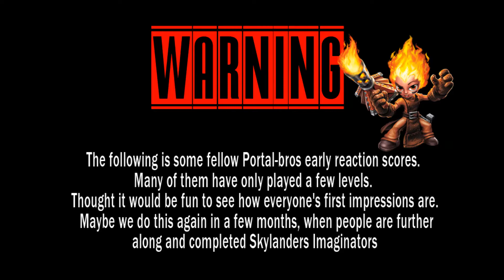Skylanders Imaginators Early Reaction Scores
Skylanders Imaginators Score!
Early Reactions of Skylanders Imaginators.
Some fellow Portal-Bros give it a score out of 10.
Skylanders Imaginators good?